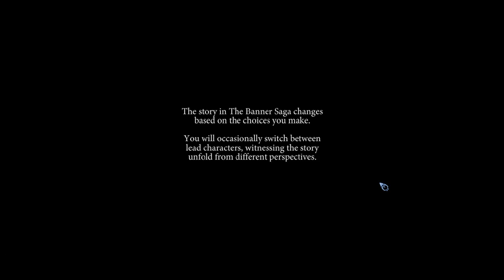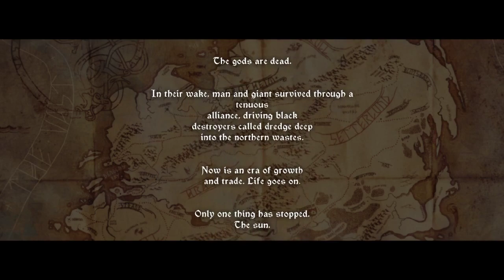HORNY GIANTS...not in that way | Let's Play Banner Saga - Episode 1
The first episode in my series on the wonderfully Viking-esque world of Banner Saga! Let's enjoy the story!

Hi! I'm Jason and I'm new to youtube. I'd really appreciate any suggestions or tips as I begin this journey so many have taken before me. Let me know if you like my content and if there is anything you'd like to see on the channel. Thank you!